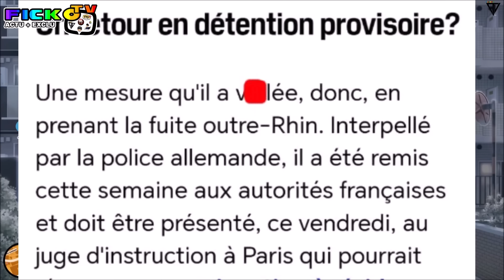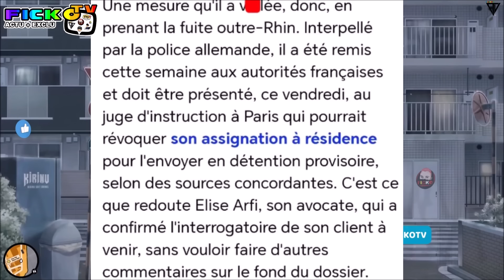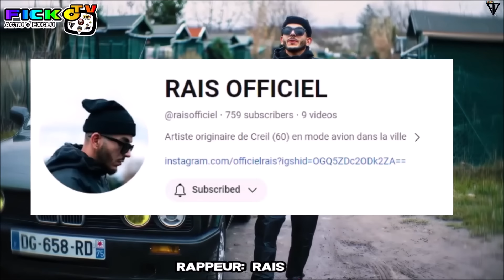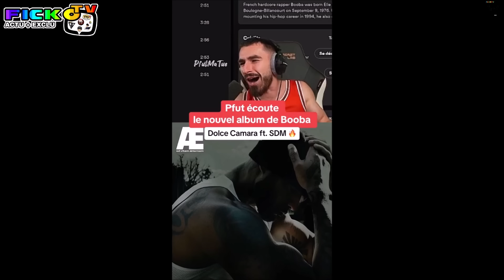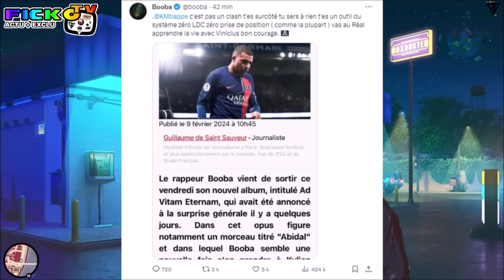BOOBA CLASH KYLIAN MBAPPE dans Æ, MOHA LA SQUALE ARRETÉ a BERLIN, NINHO SOUTIEN CONGO en LIVE (EXCLU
●▬▬▬▬▬▬ FIN  ▬▬▬▬▬♥️